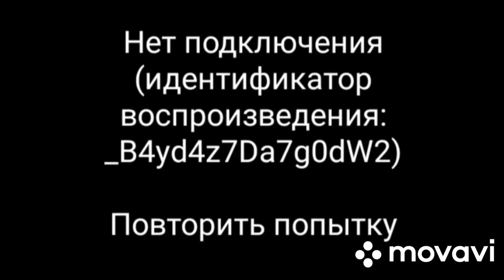Сушка трав для шиншилл.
Всех приветствую на своем канале.Потихоньку заготавливаю травы для шиншилл.